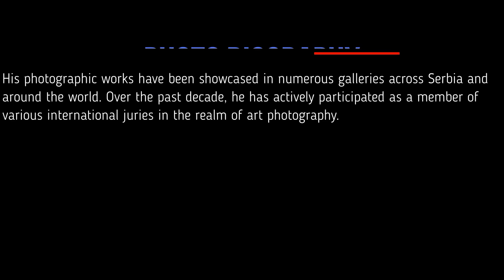Nenad Photo Presentation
Photo Presentation by Nenad Nikolic
Production by Unlimited Photo Association
Belgrade, 2023
Serbia